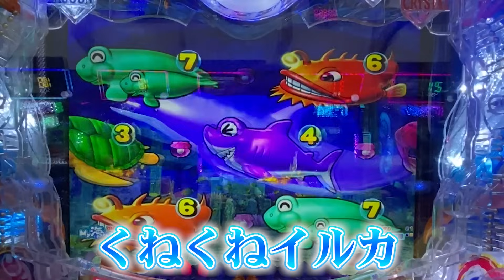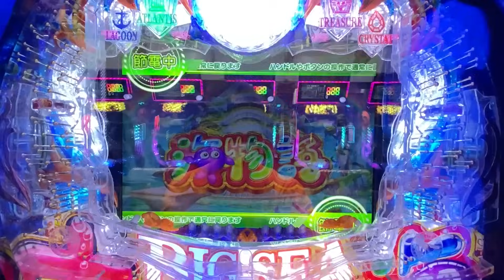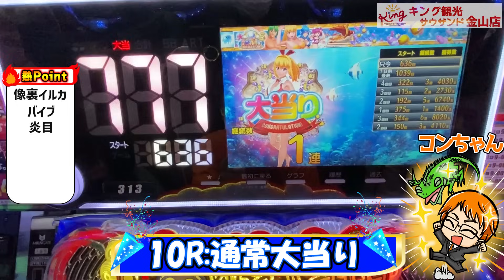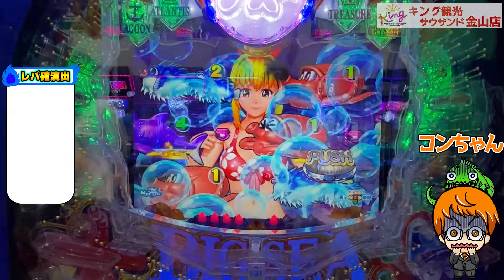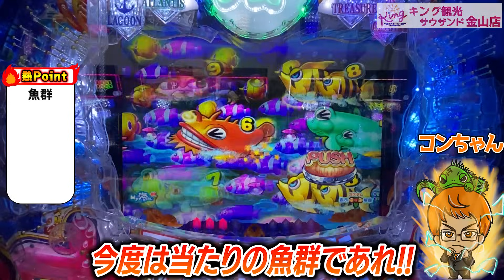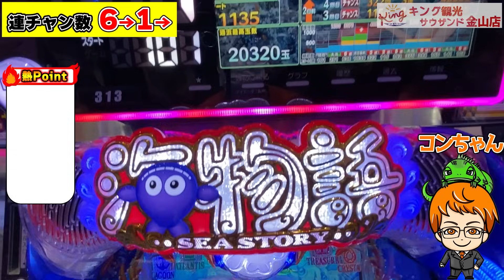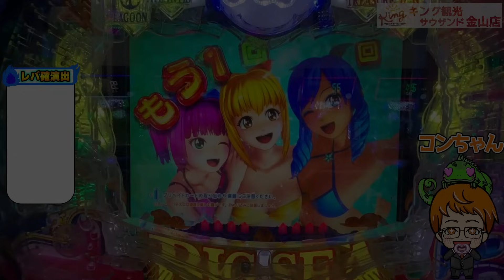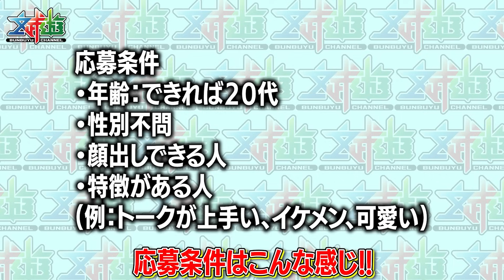【実戦録】イルカの法則知ってるか?【P大海物語5】【遊1356連】コンちゃん実戦